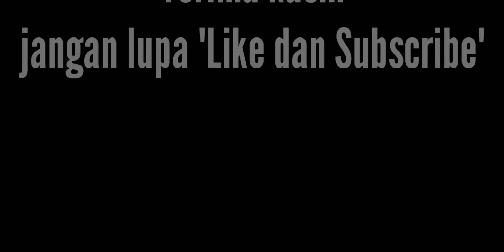Phillipine Airlines PR 655 Take off Departure From NAIA